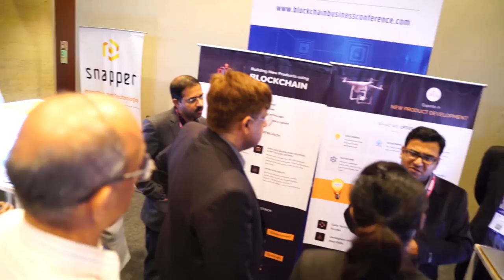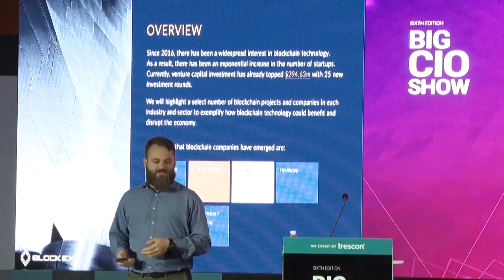Official After- Movie | Big CIO Show | 2017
Big CIO Show is a first of its kind event in India to honor ‘Top 50 Innovators’ from key industry sectors; who have played a crucial part in some of the most inventive products or services in the technology.

Big CIO Show explores the latest technological Innovations to transform enterprises, both regional and international. Labeled as India’s biggest CIO event by many, the show hosts a plethora of Industry experts with immense business acumen.